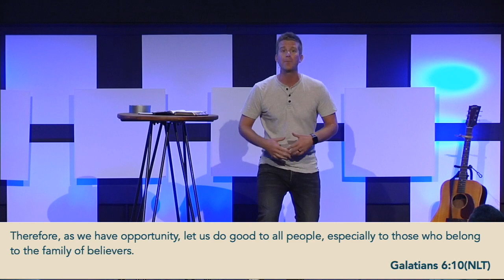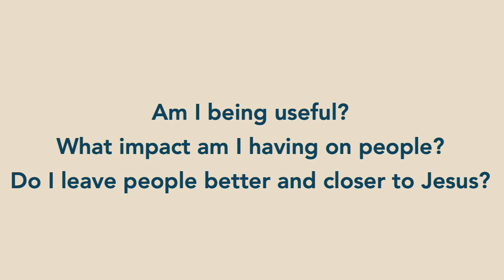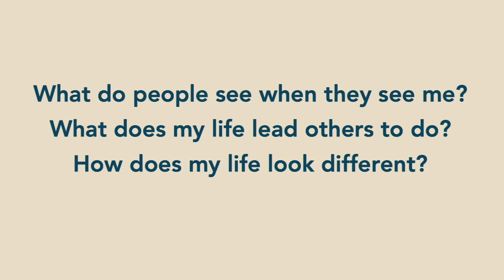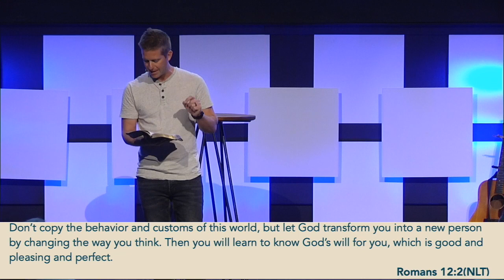It's Complicated: Purpose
Life has a way making things complicated. Wouldn't it be nice to have some clarity? During this teaching series, we will be  studying Jesus' Sermon on the Mount in Matthew 5-7 and discover how Jesus brings clarity.